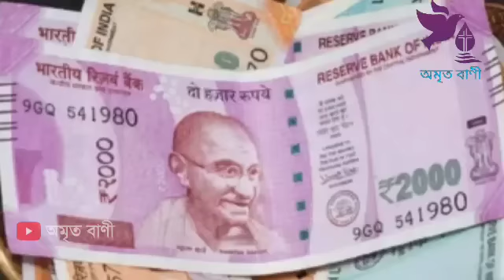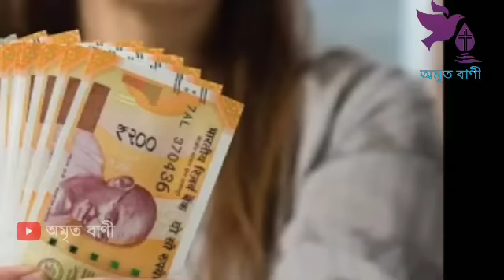S স শ নামের মানুষ অন্য মানুষের থেকে আলাদা কেন? s name meaning in bangla,how is the person who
S স শ নামের জাতক-জাতিকাদের জুন মাসের 5 টি সুখবর।

অমৃত বাণী,নামের শুরুতে s,s | স | শ অক্ষর দিয়ে শুরু নামের লোকের স্বভাব চরিত্র,s দিয়ে শুরু নামের মানুষরা কেমন হন,s দিয়ে শুরু নামের মানুষরা কেমন হন,s নামের মেয়েরা কেমন হয়,s নামের রাশি কি,s দিয়ে শুরু নামের মানুষরা কেমন হয়,s দিয়ে নাম,s দিয়ে যাদের নাম,নাম দিয়ে ভাগ্য গণনা,নামের প্রথম অক্ষর দিয়ে মানুষ চিনুন,নামের প্রথম অক্ষর দিয়ে ভবিষ্যৎ জানার উপায়,s name meaning in bangla,how is the person who has s at the beginning of the name,Bani,অমৃতবাণী,Amrita Bani